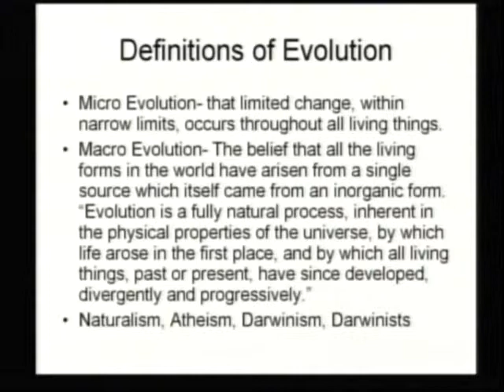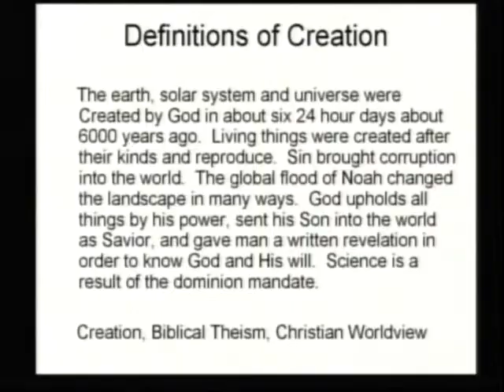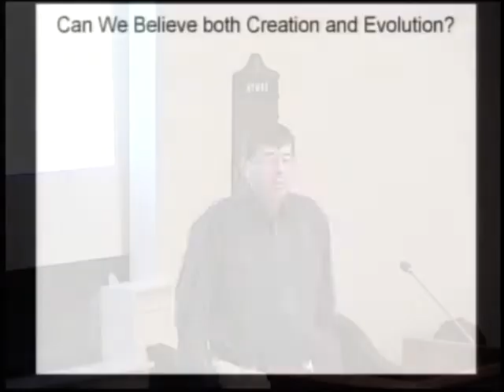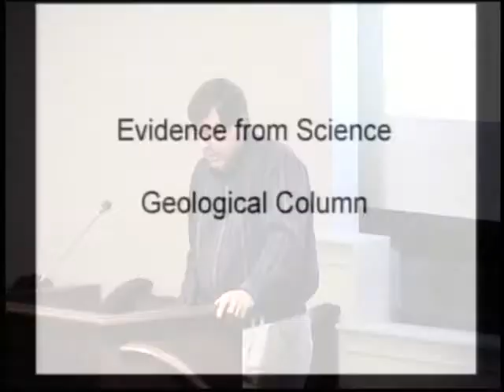Evolution and Creation Definitions. Can we believe both?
It is very helpful in learning about creation and evolution to have clear definitions.  This section provides both.  Also can a person believe in both at the same time.  Listen to the presentation and see if it helps answer this question.